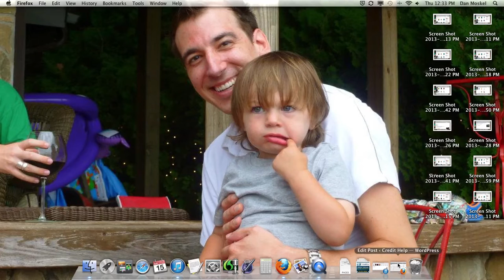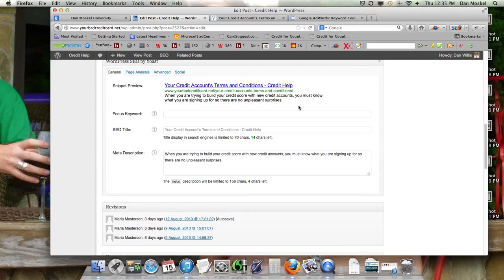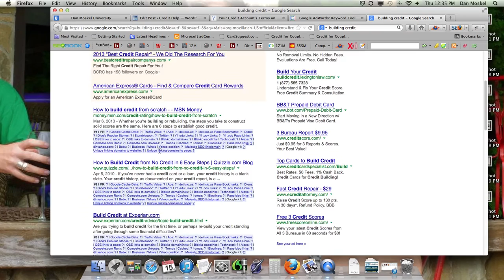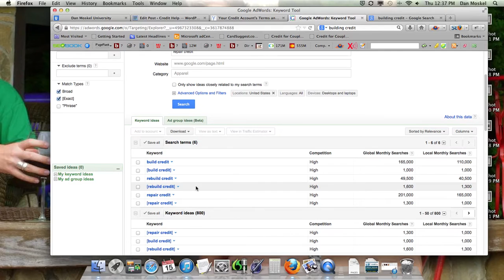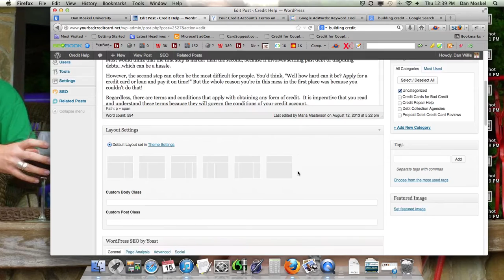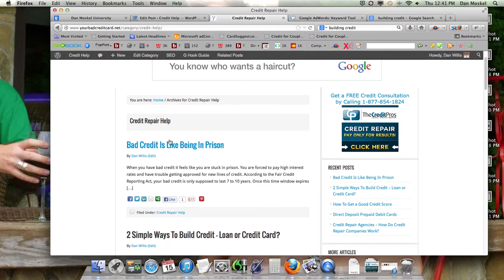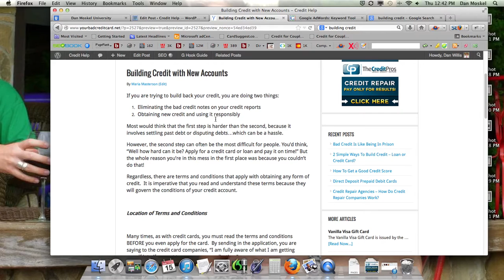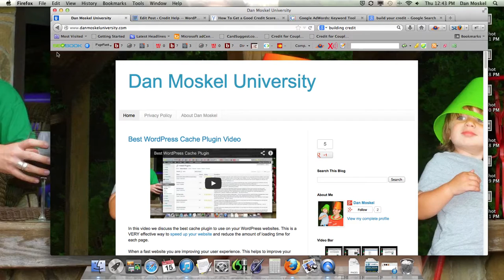How To Write Website Content with Good SEO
In this video we talk about writing content for your website with search engine optimization in mind. We cover targeting keywords, title, description, and more. You can watch us add a new page to our WordPress website and go over our SEO checklist.

Grab a copy of Dan Moskel's books at Amazon, iTunes, BarnesandNoble.com including Online Marketing: The Shark Attack, and in audio book: